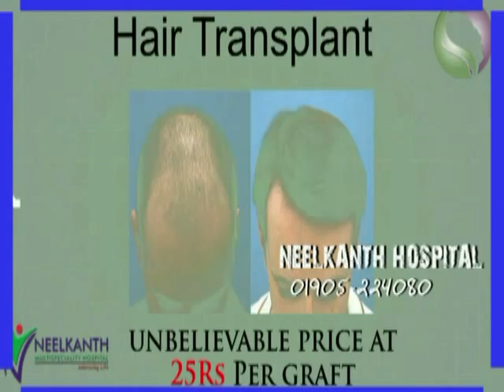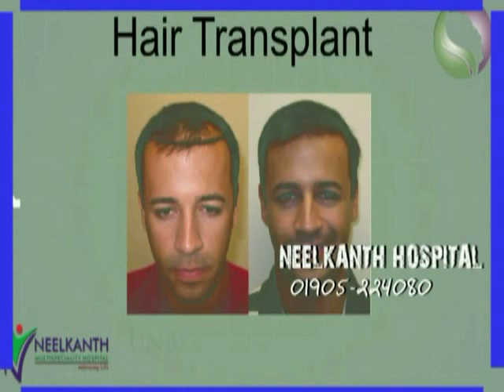k channel 18.08.2016 Part 2